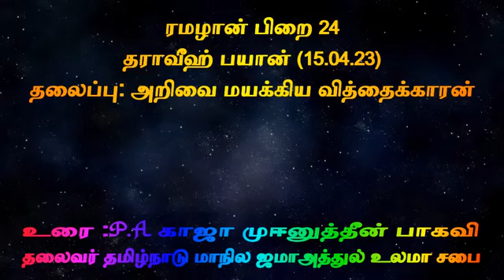அறிவை மயக்கிய வித்தைக்காரன் | P.A.Khaja Mohinudeen Baqavi | Sunnath Jamath | Quran Sunnah | மூஸா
📢Speech :Maulana Moulavi Hazrath P.A. Khaja Mohinudeen Baqavi

P.A.Khaja Mohinudeen Baqavi, hazrat p.a.khaja mohinudeen baqavi, hazrat p.a.khaja mohinudeen baqavi tamil bayan,kaja hazrat bayan,tamil nadu jamathul ulama sabai